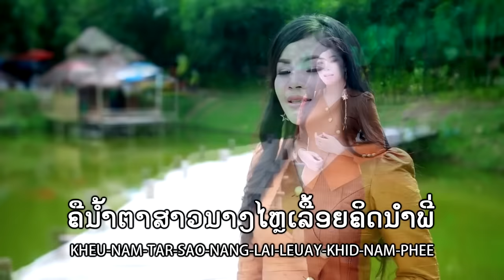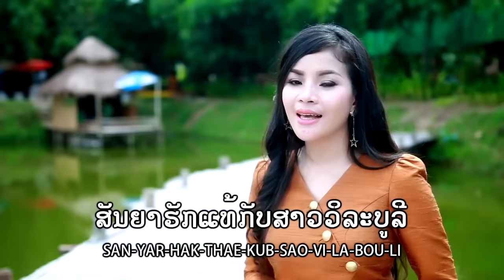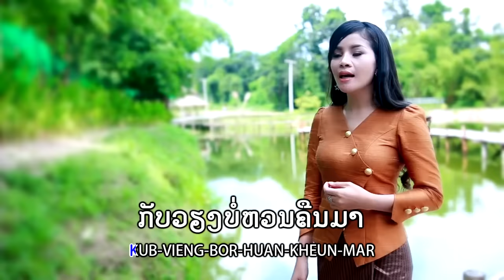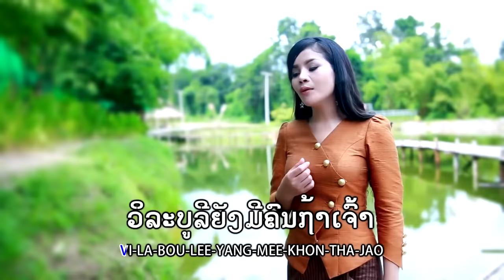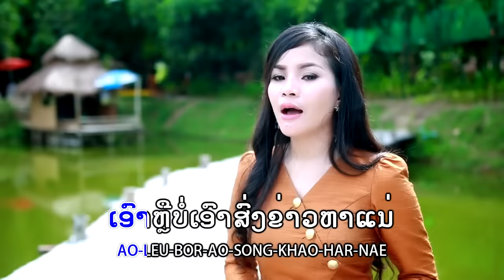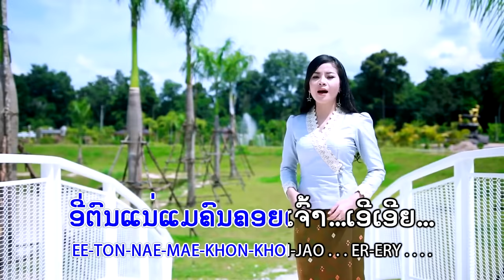ສາວວິລະບູລີຍັງຄອຍ - ແລນດີ້ ສີສຸພອນ สาววิละบูลียังคอย - แลนดี้ สีสุพอน Sao Vi La Bouli yang Khoi,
Landy Sisouphone